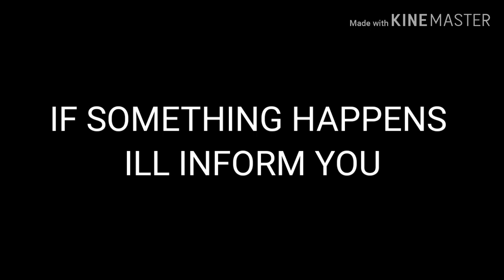WHY TYLER W CHANGED HIS NAME TO THE COMICAL CANADIAN